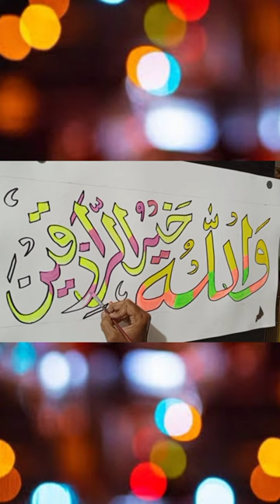Easy northern lights Aurora painting with Arabic calligraphy